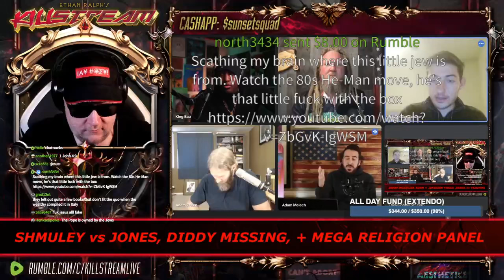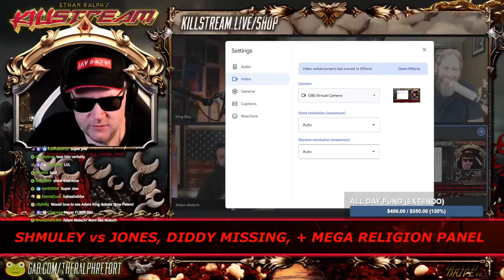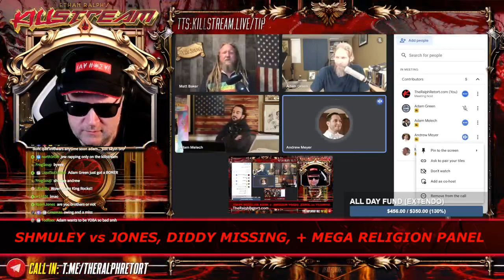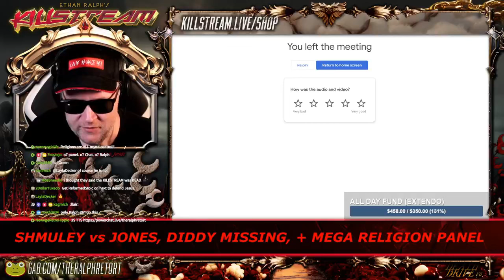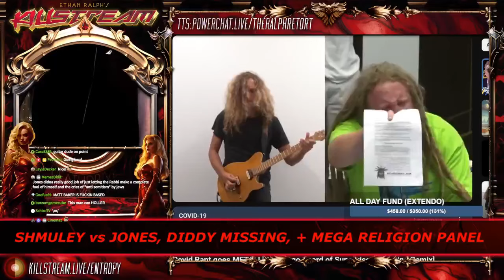mega religion panel - Killstream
Clip taken from:
KILLSTREAM: SHMULEY vs JONES, DIDDY MISSING, + MEGA RELIGION PANEL